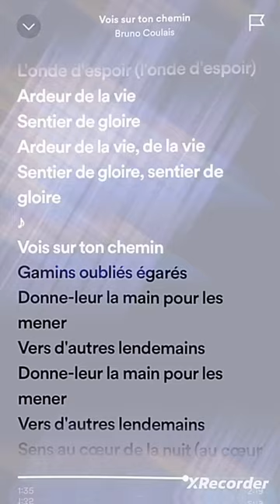vois sur ton chemin#brunocoulais#shorts#youtubeshorts